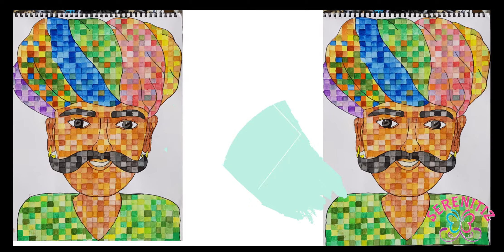Easy Abstract Art - Rajasthani Man Portrait | For Beginners | 12 Year Old Painting | Serenitiz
Painting by 12 year old kid.